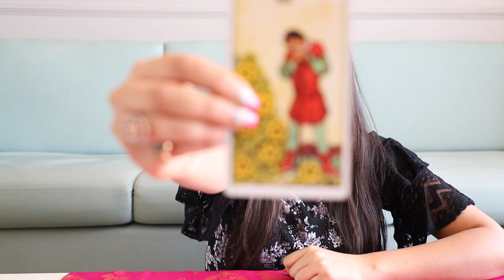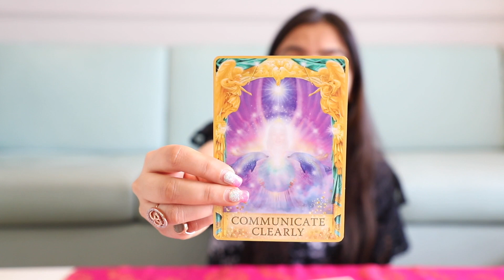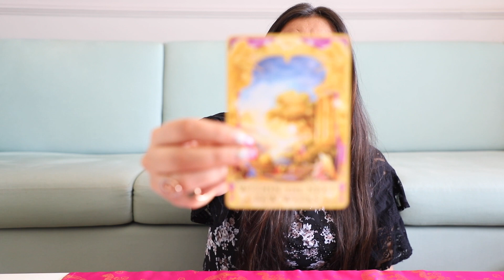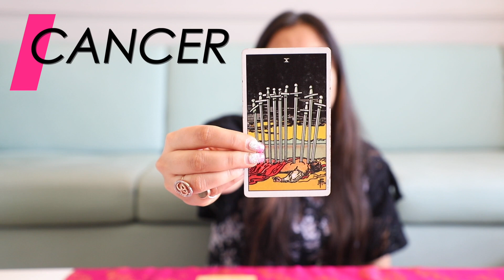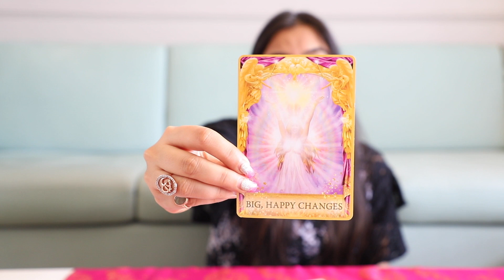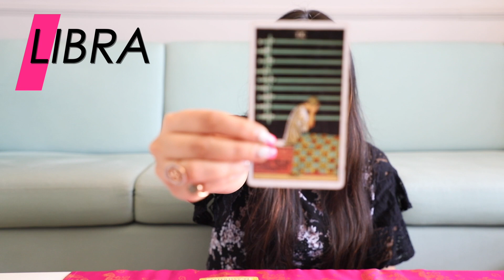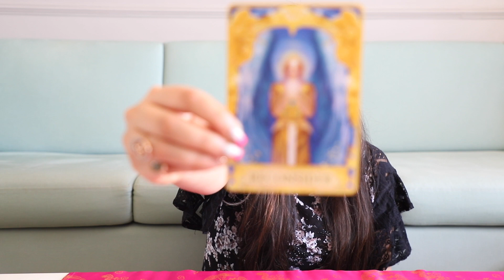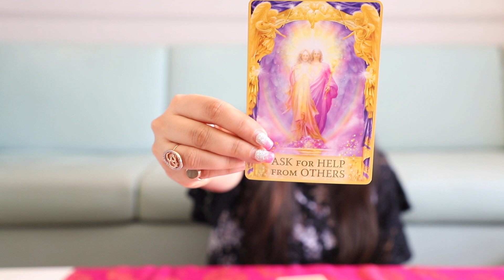WEEKLY HOROSCOPE Tarot Readings For 22nd March 2020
Here's bringing to you another WEEKLY HOROSCOPE along with Rinky Punjabi. I'm so glad to share these tarot card readings with you guys, that I have personally found so helpful many a times in the past.

Here are the time stamps:

Aries 0:25
Taurus 1:40
Gemini 2:33
Cancer 3:37
Leo 4:48
Virgo 6:03
Libra 7:26
Scorpio 8:47
Sagittarius 9:44
Capricorn 10:52
Aquarius 12:02
Pisces 13:07